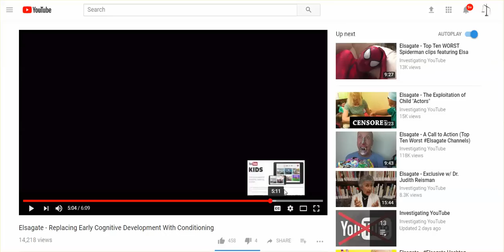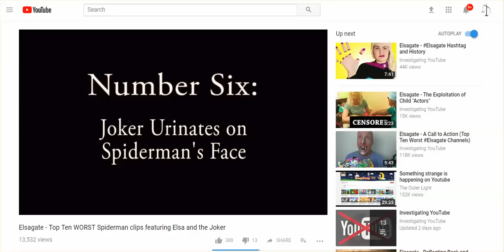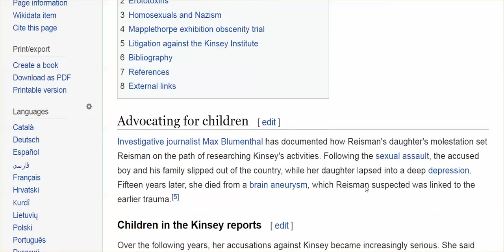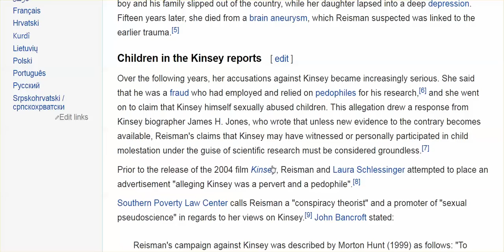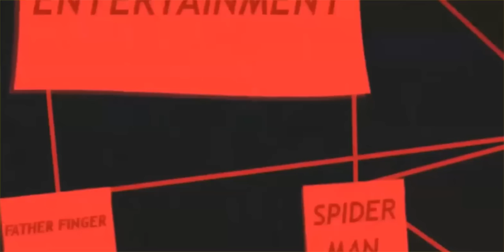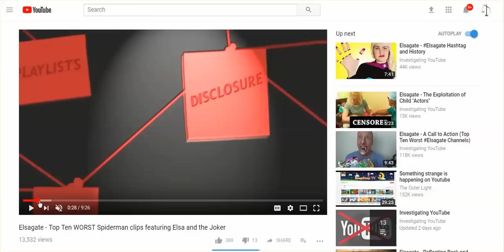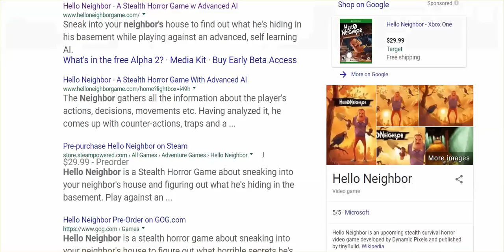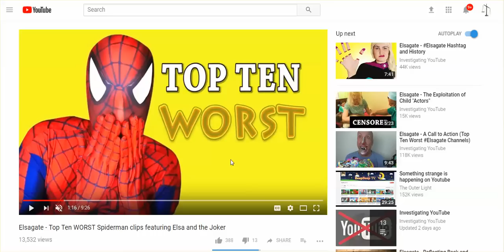Check Out What Is On YouTube For Kids - Parents: You Need To Supervise Your Children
Dr. Reisman